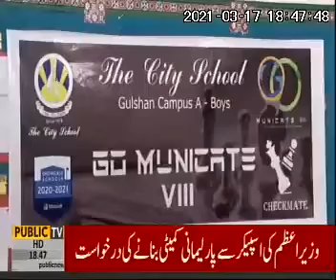City School Karachi arrange event for students like speech and out door activity.